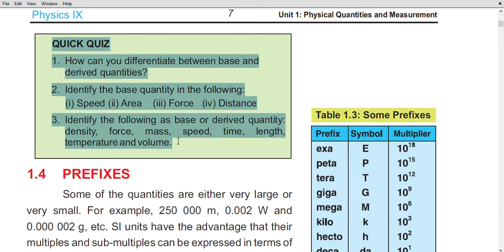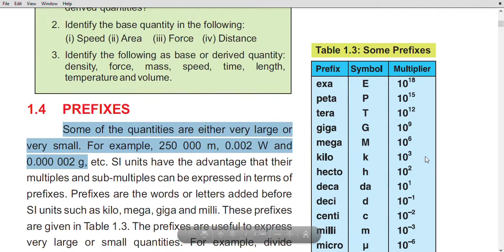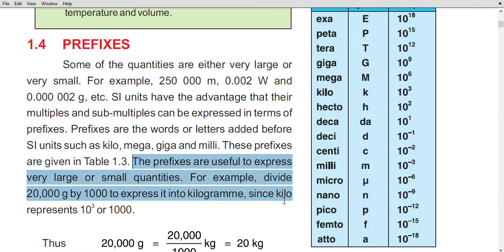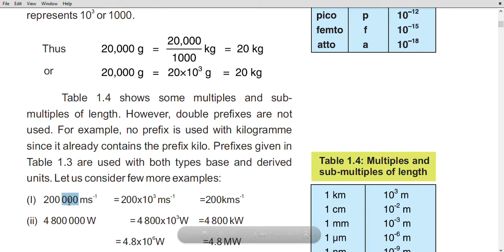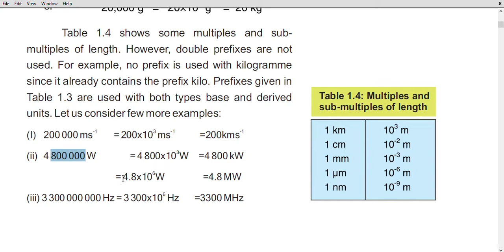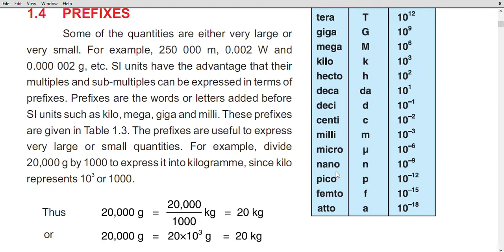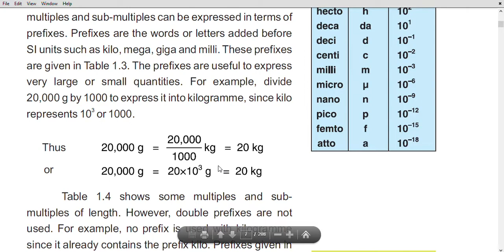Pre-9th, 9th Physics Ch#1 Lecture#7